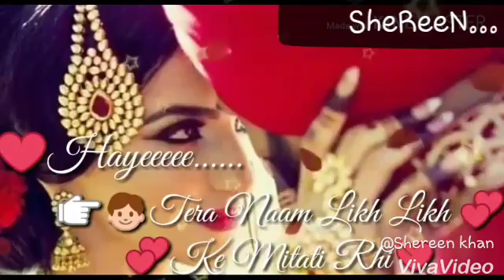6 June 2018